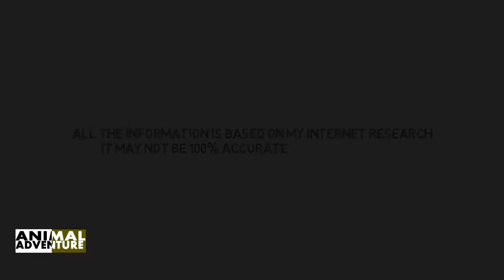Fennec Fox 🐺Unknown Animal For Indians | The Animal Adventure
Fennec Fox Facts,

Fennec fox is the smallest species of fox in the world. It belongs to the family of dog-like mammals (Canidae). Fennec fox can be found in the sandy deserts of the North Africa and Sinai Peninsula. It is often on a target of hunters because of its soft fur. Fennec fox is also frequently collected from the wild due to increased demand for the exotic pets (this is the only species of fox that can be kept as a pet). Despite these factors, population of fennec fox is still large and stable.
Fennec fox can reach 9 to 16 inches in length and 2 to 3 pounds of weight.
Fennec fox has light beige fur on the back and white fur on the belly. Thick fur keeps body temperature stable during the cold nights and protects skin from the merciless sun during the day.
Fennec fox has very large, 6-inches-long ears. Oversized ears radiate excess heat and prevent overheating of the body. Aside from large ears, fennec fox has very long tail with black tip and furry paws which facilitate movement across the hot, loose sand.
Fennec fox is active during the night (nocturnal animal). It sleeps in the underground den during the day and hunts during the night when temperature drops for "few" degrees.
Fennec fox has excellent sense of hearing and smell which are used for detection of food sources.
Fennec fox is an omnivore. Its diet is based on the leaves, fruit, roots, eggs, insects, rodents and small reptiles.
Fennec fox can survive prolonged period of time without water thanks to the ability to obtain all moisture that it needs from the food.
Natural enemies of fennec foxes are eagle owl, caracals, jackals, hyenas and domestic dogs.
Fennec fox is social animals. It lives in the family groups of around 10 animals.
Fennec fox digs den that can be 3 feet deep and 32 feet long. Den is usually located at the bottom of the stable sand dunes, surrounded with sparse vegetation which is used as additional shelter from the heat. Den has around 15 different entrances and it is often connected with dens of the nearby families.
Mating season of fennec foxes takes place from January to February. They form monogamous couples that last for a lifetime.
Males are very aggressive and territorial during the mating season. They use urine and feces to mark the borders of their territory.
Females produce one litter per season. Pregnancy lasts 50 days and ends with 2 to 4 babies (kits). They depend on the mother's milk until the age of 60 to 70 days.
Fennec fox reaches sexual maturity at the age of 10 months.
Fennec fox can survive 10 years in the wild and 12 to 13 years in the captivity.

Watch some another documentry about animals in hindi